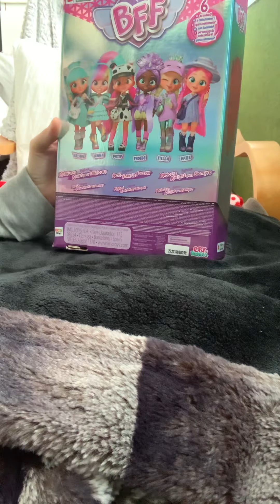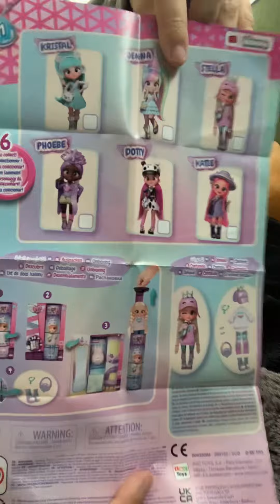Cry babies bff épisode 1